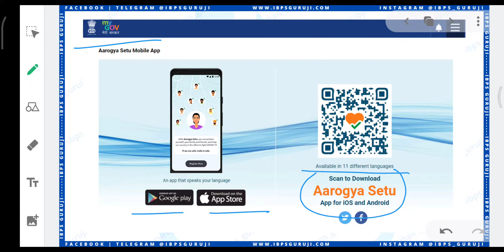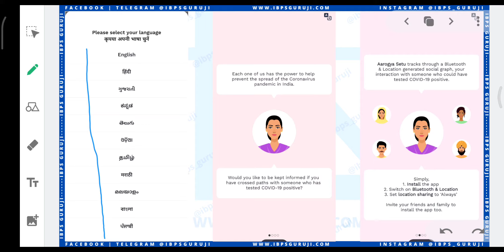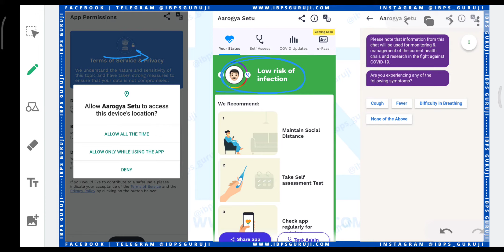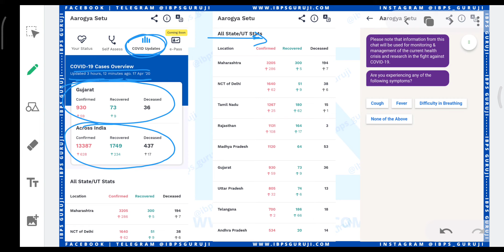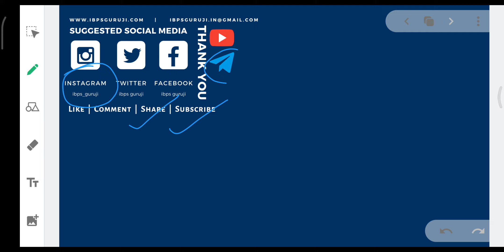Top 10 Reason to Install Aarogya Setu App